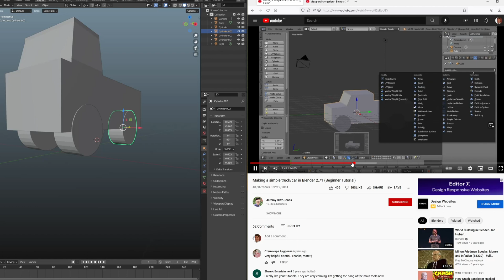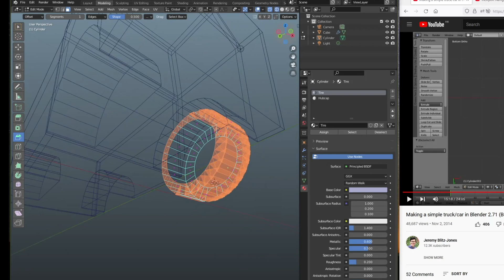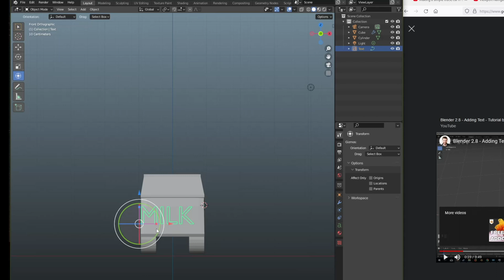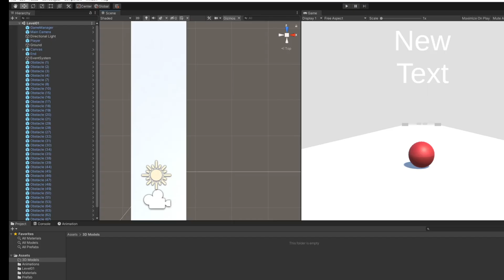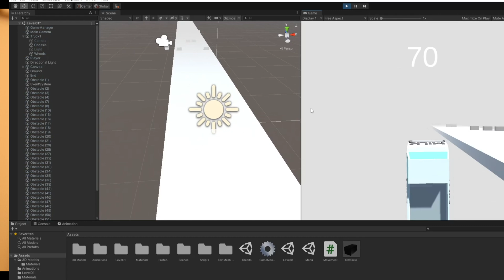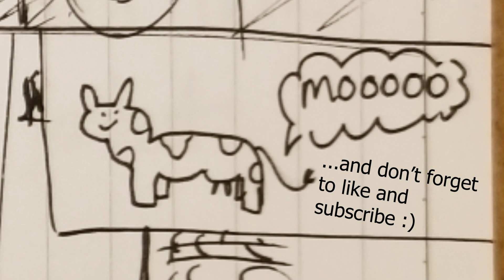Can I turn this game around? (MILKMAN DEVLOG 1)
I'm converting my Brackey's rolling ball game into a 'Milk Delivery Game' using Unity and Blender. In this Devlog Part 1, I go through my game ideas and visualisation, and I start making the Milk truck using Blender (for the first time!).

Reflections: Blender is incredibly easy to use, and the more I work with Unity, the easier it becomes. I find that scripting and coding just comes more naturally the more you do it.

0:00 Intro
0:18 Game Ideas and visualisation
1:42 Making the Milk Truck in Blender
5:21 Importing to Unity and Troubleshooting
5:57 Basic Movement of the Truck
6:16 Reflections and Next Steps